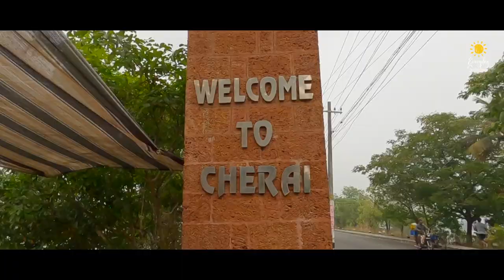Cherai Beach | Famous Beach Tourist Places in Kerala | Family One Day Trip Spot in Ernakulam Kochi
Cherai Beach ( ചെറായി ബീച്ച് ) is one of the most visited beaches in Kerala in India where you can witness the magical blend of backwaters and sea in a single frame.  Among the Ernakulam Tourist places this is a famous beach for swimming in India situated in the coastal town called Cherai in Vypin Islands in the city of Kochi.  And located 20 KMs away from Cochin International Airport in Ernakulam District.  This 10 KMs long beach for swimming in India attracts both domestic and international tourists.  If you are seeking some one day trip places in Kochi Kerala its not only the newly wed couples, but also friends and families prefer to cherish at this beach.  Cherai Beach Kochi  standout in the Kerala beach tourist places because of the beautiful presence of the Chinese fishing nets, backwaters, dolphins, beach sunset and few luxury beach resorts.  Hence this Kerala beach destination is a must visit in the list of Kochi places to visit.

Shot on GoPro HERO8 Black